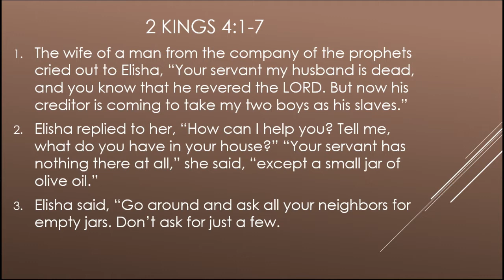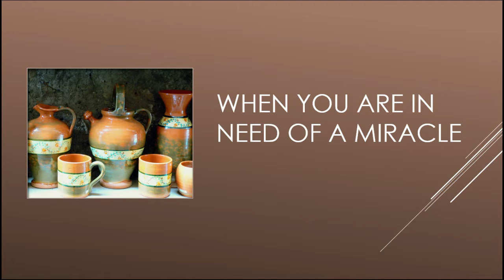When You Are In Need Of A Miracle